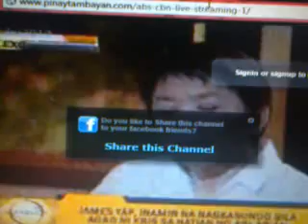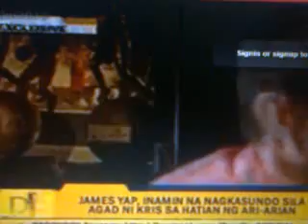Bandila: The Rebound of James Yap (june 20, 2012)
credits to abs-cbn
credits to Bandila